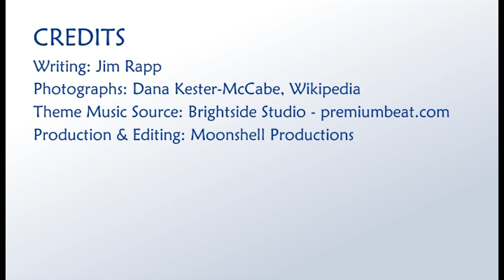The Delmarva Birding Weekend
Naturalist Jim Rapp tells us all about the Delmarva Birding Weekend. Held April 23 through 26, this birding festival celebrates the spring migration of warblers, shorebirds, waterfowl and raptors, and the birds that call the Delmarva Peninsula home year-round.